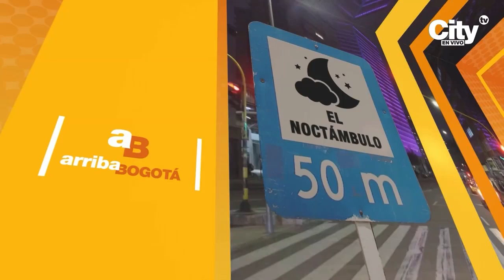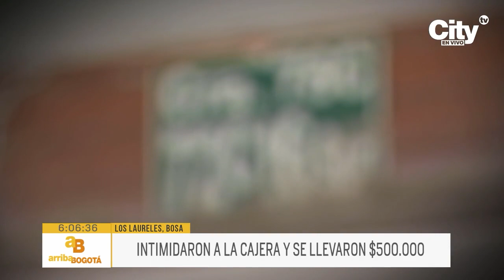Grave asalto a mano armada en reconocido supermercado de Bosa, Laureles | CityTv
En un dramático incidente ocurrido anoche, dos individuos armados asaltaron con éxito un popular supermercado en el barrio Los Laureles de la localidad de Bosa. Con un vehículo de escape listo, los criminales huyeron sin dejar rastro, desatando una intensa búsqueda policial.